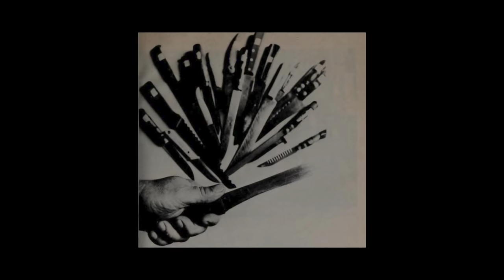One of Russia's Most Gruesome Serial Killers: Andrei Chikatilo, The Red Ripper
Andrei Chikatilo was one of Russia’s most gruesome serial killer’s. He was active for over a decade, claiming to have killed 56 plus young women and children. In this episode, we look into Andrei’s childhood, early adulthood, the span of his murders, and his ultimate capture and execution.